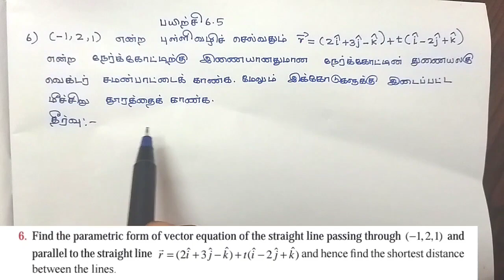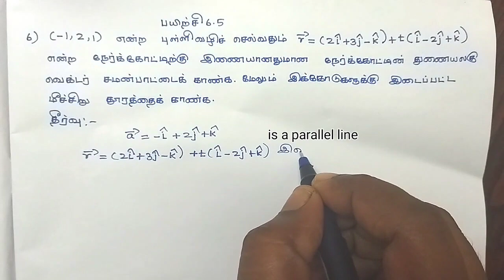TN 12th Maths|Exercise 6.5 Sum 6 Tamil Medium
Tamilnadu Class 12 Maths | Chapter 6 - APPLICATIONS OF VECTOR ALGEBRA வெக்டர் இயற்கணிதத்தின் பயன்பாடுகள்| Exercise 6.5 Sum 6 பயிற்சி 6.5 கேள்வி 6 Tamil Medium